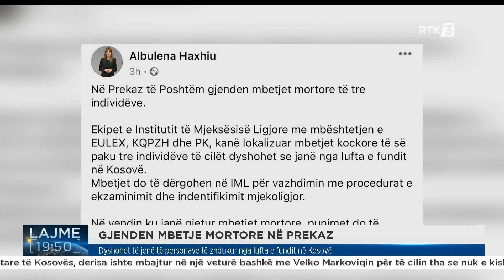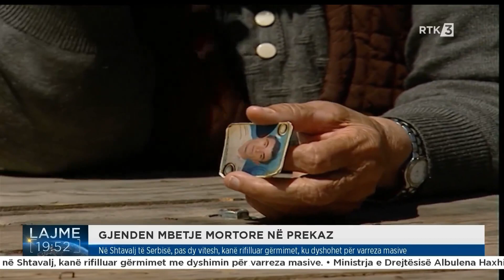Dyshohet të jenë të personave të zhdukur nga lufta e fundit në Kosovë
𝐖𝐄𝐁: 𝐫𝐭𝐤𝐥𝐢𝐯𝐞.𝐜𝐨𝐦